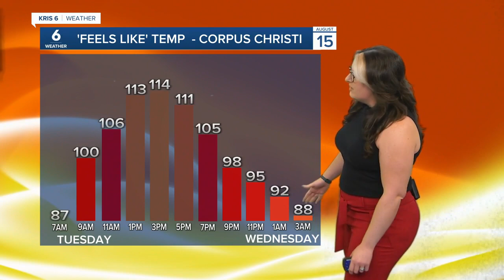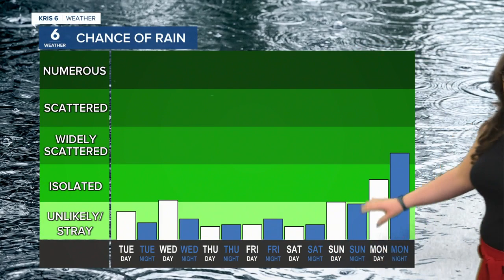Stefanie's WX 8-15-23